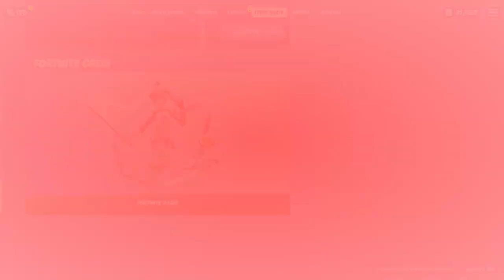FORTNITE | NUEVO BUNDLE DE * WONDER WOMAN * TIENDA DE HOY 19/08/2021.